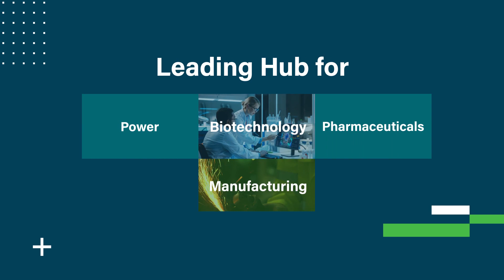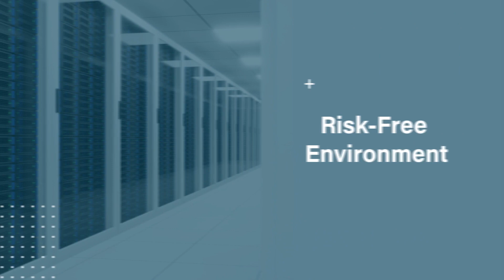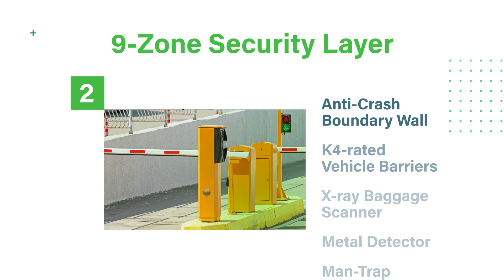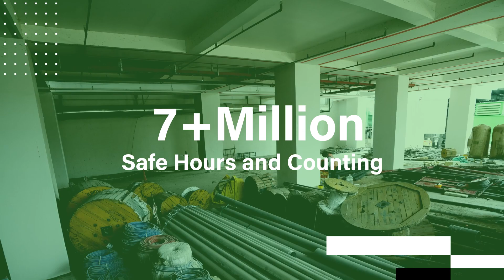Unveiling the CtrlS Hyderabad Hyperscale Datacenter 3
The upcoming CtrlS Hyderabad Datacenter 3 is a world-class Rated-4 hyperscale facility that's uniquely positioned to accelerate Hyderabad’s fast-evolving digital ecosystem. Strategically located in the Financial District of Gachibowli, the datacenter offers a competitive edge with CtrlS’ proven capabilities of uptime, performance, scalability, connectivity, security and sustainability.